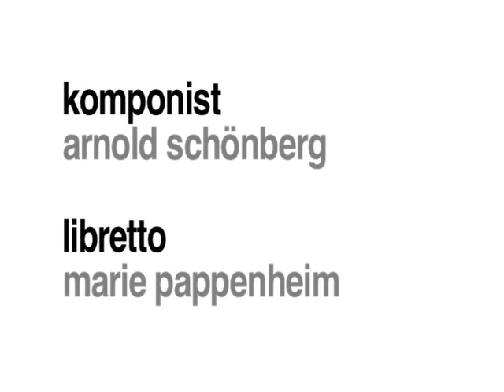Erwartung! - Konzert der Dortmunder Philharmoniker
Erwartung! - Die Dortmunder Philharmoniker live!

Erwartung! Unter diesem Motto eröffneten die Dortmunder Philharmoniker unter der Leitung von Generalmusikdirektor Jac van Steen das Kulturhauptstadtjahr RUHR.2010 mit ihrem 4. Philharmonischen Konzert. Der niederländische Regisseur Peter te Nuyl verwandelte das Konzerthaus Dortmund in einen Aufführungsort, an dem Arnold Schönbergs Monodram Erwartung in szenisch-konzertanter Form zu erleben war.

"Das Konzept, den Ein-Frau-Opern-Einakter mit einem Stummfilm zu begleiten, ist aufgegangen. Und das Orchester setzte die Krimi-Musik unter Leitung von Generalmusikdirektors Jac van Steen in spannende Klänge um."